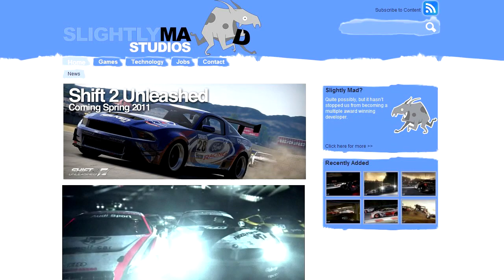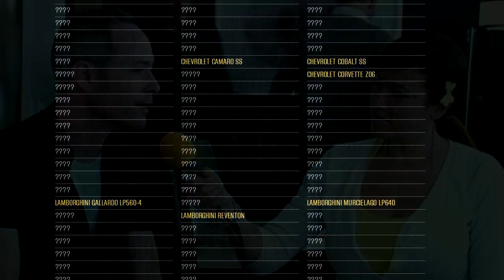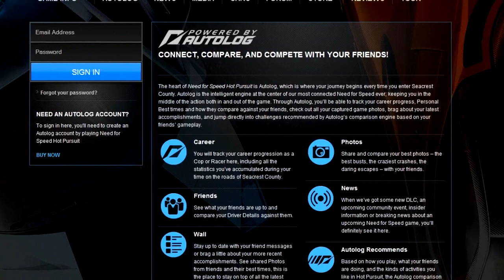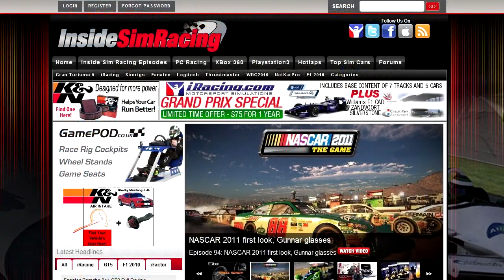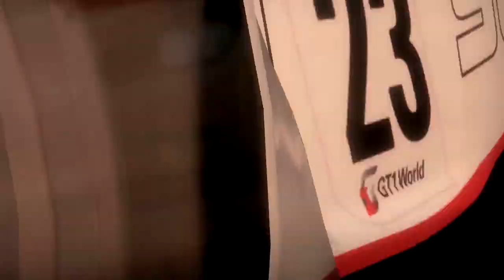Need for Speed Shift 2 Unleashed - Developer Interview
presents a Jessica Lopez interview with Jesse Abney the Producer for Need For Speed Shift 2 Unleashed.  They talk in detail about Shift 2 and its gravitation towards a full blown racing sim.  Also Included is SHaun and Jessicas opinion of the game after getting a chance to play a very early version of it on the Fanatec GT2 wheel.